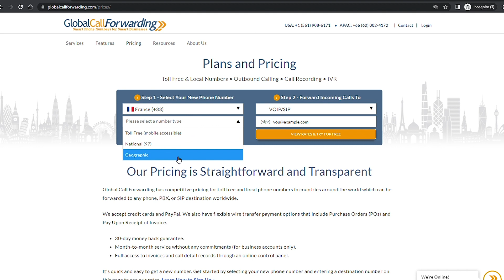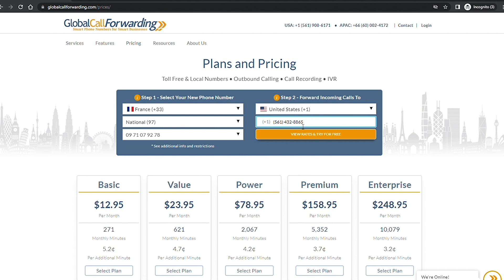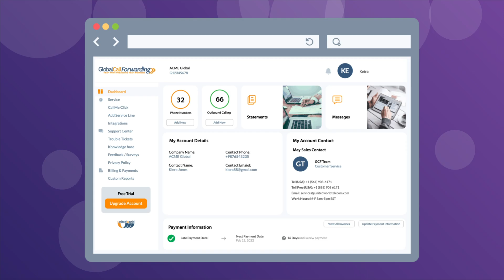Decouvrez comment créer un numéro virtuel en quelques clics avec Global Call Forwarding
Global Call Forwarding offre des numéros virtuels dans plus de 160 pays.

Un numéro de téléphone virtuel est un numéro qui n’est pas attaché à une ligne téléphonique ou à une carte SIM. Les numéros virtuels sont hébergés dans le cloud, et ils peuvent être utilisés de n’importe ou.

Vous pouvez créer un numéro de téléphone virtuel sur notre site Web en quelques clics. Choisissez simplement un numéro et un plan et complétez votre commande.

Lorsque vous créez votre numéro virtuel, vous pouvez passer et recevoir des appels. Vous pouvez aussi configurer les fonctionnalités avancées. Notre système téléphonique virtuel offre ces fonctionnalités et plus:

- SVI: Serveur Vocal Interactif
- Routage des Appels
- Messagerie Vocal
- Présence Locale
- Extensions
- Routage Horaire
- Enregistrement des Appels

Pour créer un numéro virtuel, suivez ces étapes:

1. Connectez-vous a globalcallforwarding.com et cliquez sur prix dans le menu de navigation.

2. Choisissez le pays où vous voulez avoir un numéro virtuel, choisissez le type de numéro, et choisissez le numéro que vous voulez.

3. Spécifiez la destination ou vous souhaitez recevoir vos appels.

4. Choisissez un plan.

5. Ajoutez les services supplémentaires.

6. Entrez votre information et soumettre votre commande.

Après avoir passé votre commande, nous allons vérifier vos informations et créer votre numéro virtuel. Vous recevrez des informations par e-mail et vous pourrez commencer à utiliser votre nouveau numéro de téléphone virtuel rapidement.